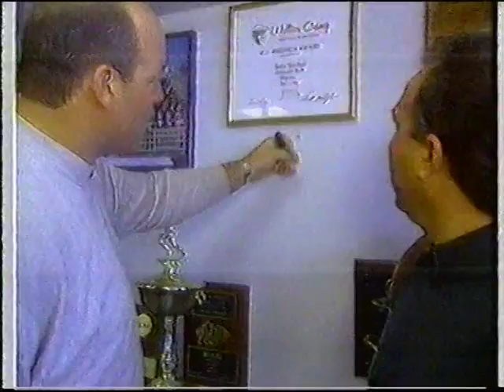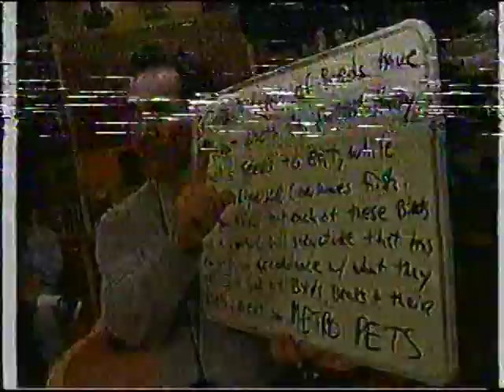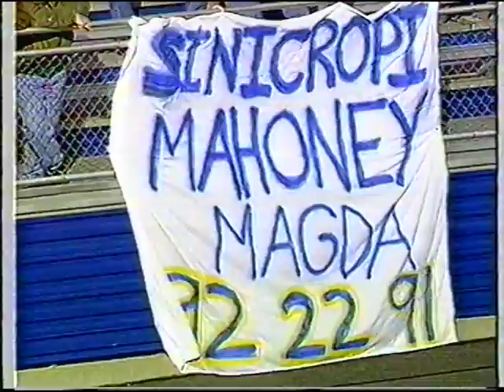Lehigh Hofstra Football 1999 1st Half 1-AA Playoffs